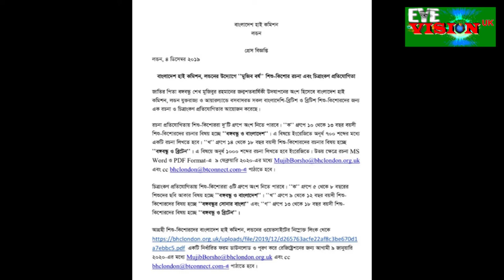Bangladesh High Commission,London ( Special Notification)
BHC. London' Mujib Borsho ' Children's Essay Competition in the UK and Ireland , in Celebration of the Brith Centenary of Father of the Nations of  Bangladesh Banga Bandhu Sheikh Mujibur Rahman .
To Celebrate the historic Birth Centenary of the Father of the Nations of Bangladesh,Bango Bandhu Sheikh Mujibur Rahman'The Mujib Barsho'(Mujib@100).The Bangladesh High Commission in London will be  organising  a children's essay Competition with participation of British Bangladeshi and British Children from all over the uk.and Ireland. Children and parents from all across the Uk and Ireland are cordially invited and encouraged to participate .Particulars of the essay competition are given below :
BHCLONDON MUJIB BORSHO CHILDREN'S ESSAY COMPETITION IN THE UK AND IRELAND .
Group A.               :10- 13 Years
Them Word Limit : Bangabandhu and Bangladesh Maximum 700 words in English .
Group B.                : 14 - 18 Years
Them Word Limit :  Bangladesh and Britain
                                    Maximum 1000 words in English
Essay soft copies should be sent to Bangladesh High Commission.London through email in Ms word and PDF formats on or before 09 February 2020at the following email address : cc to: Bangbandhu Centenary Children's Festival to be held on Sunday,22nd March 2020 at the York Hall in East London
                                                                         Saida Muna Tasneem
                                                                       High Commissioner of Bangladesh
                                                         to the  United Kingdom and Ireland